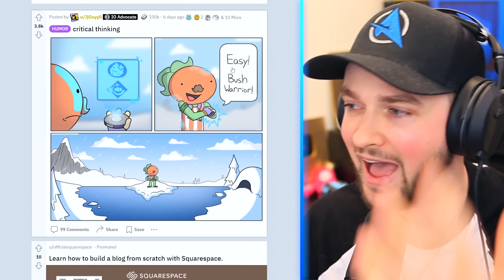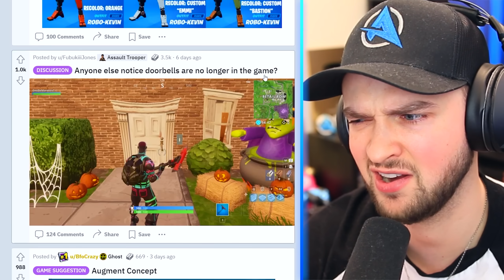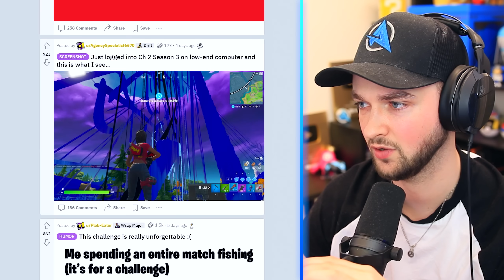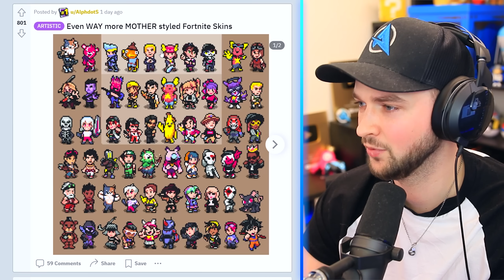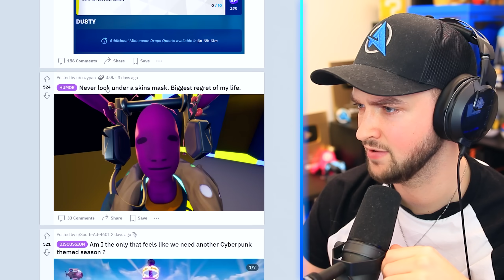Fortnite's *SECRET* Collab!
Fortnite x Pokemon trailer - LOOKS AMAZING (Unofficial)!

Inpetto & DigEx - In Too Deep (Instrumental Mix)

- Ali-A